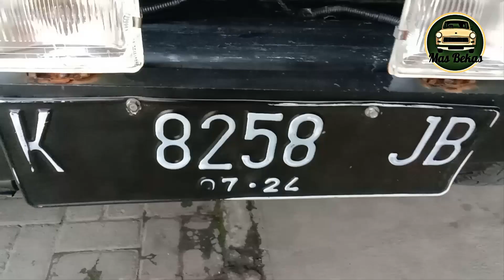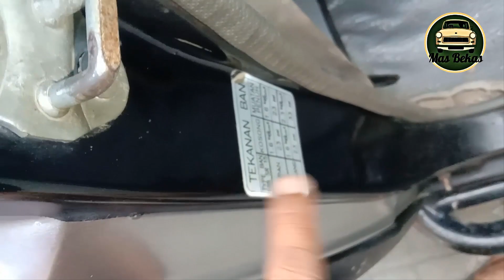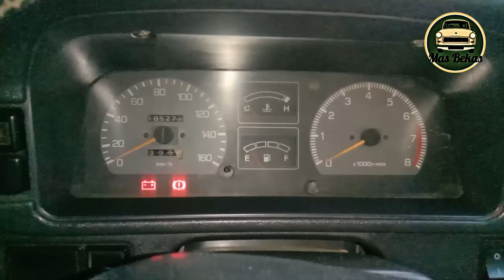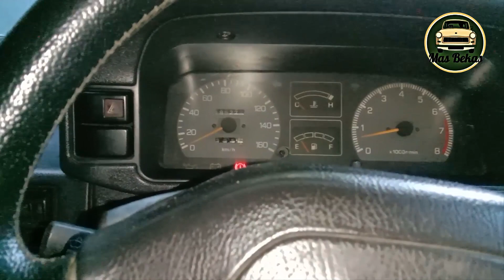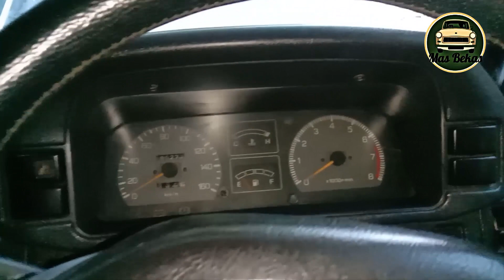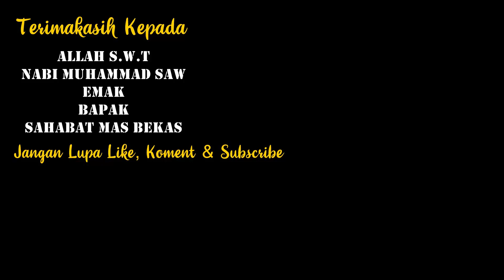MURAH DAN GAGAH!!Daihatsu Feroza Tahun 1995-WA 081380975382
Daihatsu Feroza
Tahun 1995
Plat K Jawa Tengah
Surat Lengkap
Kondisi Bekas/Second

Fast Respon Silahkan Whatapss Admin Kami:
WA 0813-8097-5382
Atau Klik Link Dibawah Ini :

Semoga Bermanfaat
PENTING :
1.Sadari Bahwa yang anda beli adalah barang bekas yang pasti ada kekurangan atau minusnya.
2.Lebih disarankan membeli baru jika tidak mau ada minusnya
3.Ada Harga ada Rupa Karena bisa dianggap patokan jika kondisi bagus walaupun bekas harga nya juga pasti bagus,,Jika Murah pasti ada kekurangan atau minusnya
4.Harga setiap Kendaraan bisa jadi berbeda disetiap daerah
5.Ajak Teman, Keluarga Atau Bengkel yang bisa membantu anda dalam mengecek kondisi mobil.
6.Jangan Lupa Cek Fisik Kelengkapan Dan Keaslian Surat Kendaraan Yang Ingin Dibeli di Samsat Di Terdekat